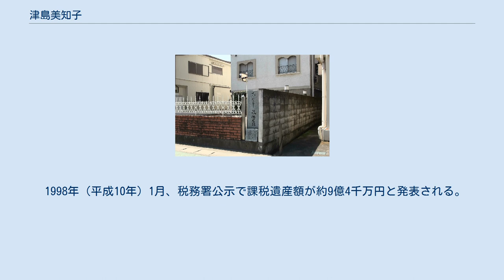津島美知子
津島 美知子（つしま みちこ、1912年（明治45年）1月31日 - 1997年（平成9年）2月1日）は、小説家・太宰治の妻。
旧姓石原。
 太宰の作品に登場することも多い。
「春の盗賊」「薄明」「親友交歓」「女神」「父」「美男子と煙草」「家庭の幸福」ほか、「十二月八日」では一人称で登場する。
 石原初太郎・くらの四女として島根県那賀郡浜田町（現在の浜田市）に生まれる。
父の初太郎は山梨県中巨摩郡松島村大下条（現・甲斐市）出身の地質学者で、当時島根県の中学校で校長を務めていた。
 山形県の山形県立米沢中学校校長や広島県の広島高等師範学校地質学教室講師を務めた父の転勤に伴い、各地を転々と移り住んだが、1922年（大正11年）、父祖の地である山梨県甲府市水門町29番地（現・山梨県甲府市朝日一丁目）に戻る。
 1929年（昭和4年）3月、山梨県立甲府高等女学校（現・山梨県立甲府西高等学校）卒業。
同年、東京女子高等師範学校（現・お茶の水女子大学）文科に進学。
在学中の1931年（昭和6年）2月25日に父初太郎を失う。
 1933年（昭和8年）3月、東京女子高等師範学校を卒業。
5月25日、東京帝国大学医学部在学中の兄・石原左源太が病死。
同年8月4日、山梨県立都留高等女学校（現・山梨県立都留高等学校の前身の一つ）の教諭に就任。
地理と歴史を教える傍ら、翌1934年（昭和9年）9月15日から寮の舎監を兼任する。
 1938年（昭和13年）7月上旬頃、太宰治の身の回りの面倒をみていた中畑慶吉と北芳四郎が、井伏鱒二に太宰の結婚相手の世話を依頼する。
当時、井伏の学友の弟の高田英之助が東京日日新聞の記者をして井伏家に出入りしており、高田は甲府支局勤務時に、御岳自動車の社長斎藤文二郎の長女の須美子と知り合い結婚することになっていた。
井伏は斎藤氏に誰か良い相手はいないかと手紙で問い合わせをする。
母からその話を聞いた須美子は、扶助会で知り合った甲府高等女学校の2年後輩の石原愛子を通じて、愛子の姉の美知子の存在を知る。
そこから太宰との縁談がすすめられた。
 同年8月上旬、東北から北海道を旅行。
8月7日、青森の青森駅前通り成田本店で太宰の作品集『虚構の彷徨、ダス・ゲマイネ』を購入し青函連絡船の中で読む。
同年秋、太宰から処女作品集『晩年』を贈られて読む。
同じ頃、『新潮』で短篇「姥捨」を読む。
「自分で自分をついばんでいるようだ」と感じたという。
 同年9月13日、太宰は、井伏鱒二の勧めにより山梨県南都留郡河口村（富士河口湖町河口）の御坂峠にある土産物屋兼旅館である天下茶屋を訪れる。
9月18日、太宰は井伏の付き添いで、甲府市水門町（朝日一丁目）に居住する美知子を訪れ、見合いを行なう。
太宰はただちに結婚を決意したという。
11月6日、婚約。
11月16日、甲府市竪町（朝日五丁目）の下宿屋である寿館に移る。
12月24日、山梨県立都留高等女学校を依願退職。
 太宰治と結婚後、暮らした甲府市朝日の（旧御崎町）旧居跡 1939年（昭和14年）1月6日、甲府市御崎町（朝日五丁目）の借家に移転。
1月8日、東京府東京市杉並区（現・東京都杉並区）の井伏鱒二宅にて太宰と結婚式を挙げた。
9月1日、東京府北多摩郡三鷹村下連雀に移り住む。
 1941年（昭和16年）6月8日、長女園子を生む。
1942年（昭和17年）、太宰が美知子をモデルにして書いた一人称の短編「十二月八日」が『婦人公論』2月号に発表される。
 1944年（昭和19年）8月10日、山梨の実家にて長男正樹を生む。
 1947年（昭和22年）3月30日、次女里子を生む（後の作家津島佑子）。
 1948年（昭和23年）6月13日、太宰が死去。
12月、大家から立ち退きか買い取りかの二者択一を迫られて東京都北多摩郡三鷹町（現・三鷹市）を去り、東京都文京区駒込曙町（現・本駒込1丁目）に転居。
 1949年（昭和24年）8月、文京区駒込蓬莱町（現・向丘2丁目）に転居。
1958年（昭和33年）8月、文京区駕籠町（現・本駒込6丁目）に転居。
 1960年（昭和35年）2月、正樹が肺炎で死去。
享年15。
 1964年（昭和39年）、園子が大蔵官僚の上野雄二（当時、大蔵省から外務省に出向中。後に衆議院議員）を婿に迎える。
 1978年（昭和53年）5月、人文書院から...